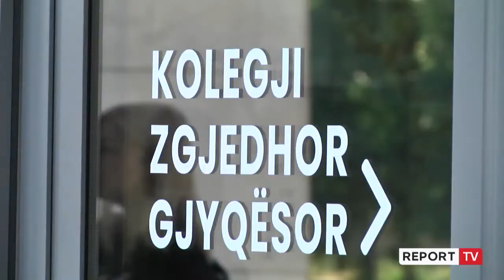Ankimet e 25 prillit/ Pas Gjirokastrës dhe Vlorës, Kolegji Zgjedhor 'vulos' rezultatin për Beratin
TIRANË- Pas Gjirokastrës dhe Vlorës, Kolegji Zgjedhor vulosi sot rezultatin e Qarkut të Beratit për zgjedhjet e 25 prillit, ku mandatet u ndanë 5 PS, 2 PD, dhe LSI nuk arriti të merrte as pas rinumërimit të votave asnjë mandat. Sipas Kolegjit ankimi i PD dhe LSI për këtë qark, është i pabazuar në prova konkrete.

Edhe pas 3 qarqeve të rrëzuara nga Kolegji Zgjedhor, opozitarët thonë se do të vijojnë ankimimin e 6 qarqeve të tjera, për të ti kërkuar gjykatës rrëzimin e vendimeve të orientuara politikisht.  Më datë  9 qershor në Kolegj do të shqyrtohet qarku i Durrësit në orën 14:00 dhe më datë 10 qershor do të shqyrtohet qarku i Shkodrës në orën 11:00.

Vendimin për rrëzimin e padive të bëra nga PD dhe LSI për Vlorën dhe Gjirokastrën, Kolegji e mori duke i konsideruar si të pabazuar në prova dhe në ligj kërkesat ankimore të partive politike. Berati është qarku i 3 pas Gjirokastrës dhe Vlorës, mes 9 të kontestuarve ku vulosen zgjedhjet e 25 prillit. Thuajse të gjitha vendimmarrjet e Komisionit të Ankesave dhe Sanksioneve në KQZ janë dërguar nga PD, LSI dhe Vetëvendosje në Kolegjin Zgjedhor. Bashkë me Beratin që shqyrtohet sot, në Kolegj janë për tu gjykuar edhe 6 qarqe të tjera.

KAS ka përfunduar të gjitha ankimet për 25 prillin dhe  pak ditë më parë rrëzoi kërkesat ankimore të PD dhe LSI për Korçën, Elbasanin dhe Fierin, të cilat ishin qarqet e fundit.